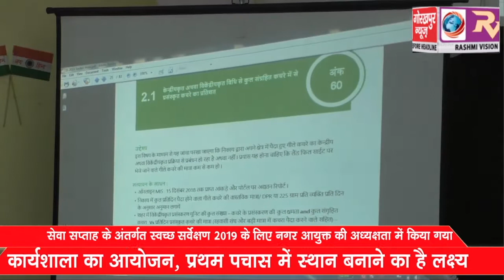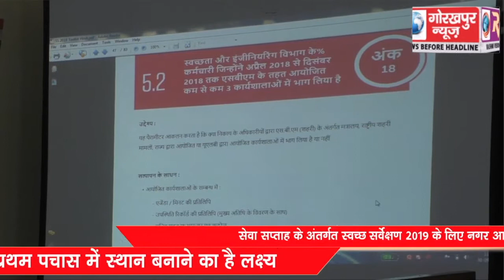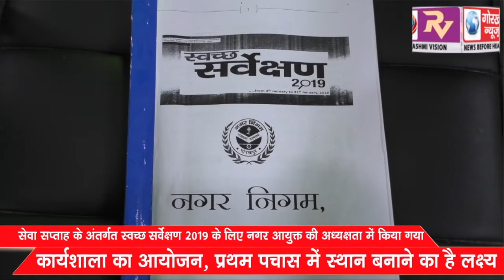सेवा सप्ताह के अंतर्गत स्वच्छ सर्वेक्षण 2019 के लिए नगर आयुक्त की अध्यक्षता में किया गया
सेवा सप्ताह के अंतर्गत स्वच्छ सर्वेक्षण 2019  के लिए नगर आयुक्त की अध्यक्षता में किया गया कार्यशाला का आयोजन, प्रथम पचास में स्थान बनाने का है लक्ष्य